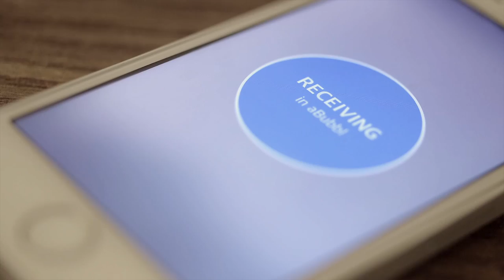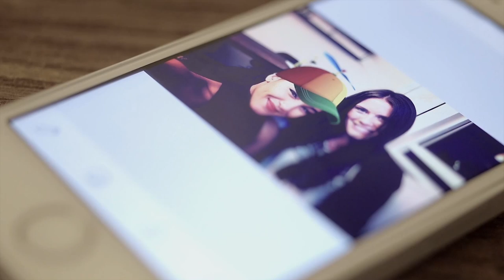GoCam feat aBubbl Introduction Movie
GoCam feat. aBubbl for iOS
Capture Photos and Share Differently
Makes capturing and sharing of photos super fast and super easy. Share instantly to everyone around you with one simple gesture